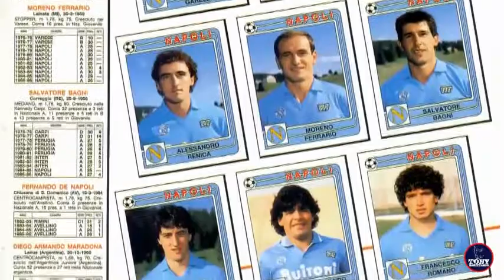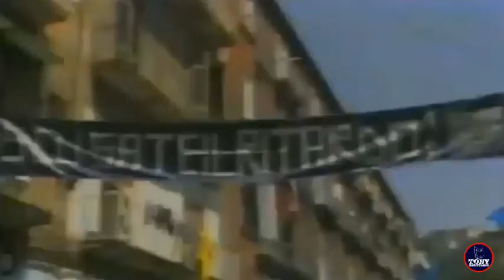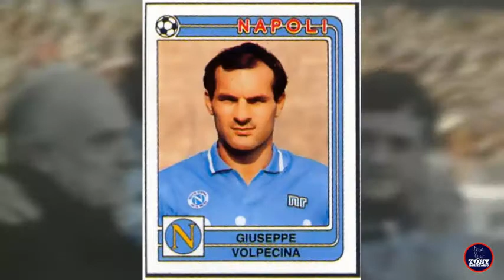Festa del primo scudetto del Napoli, 1986-1987